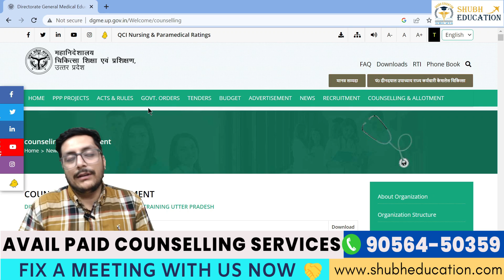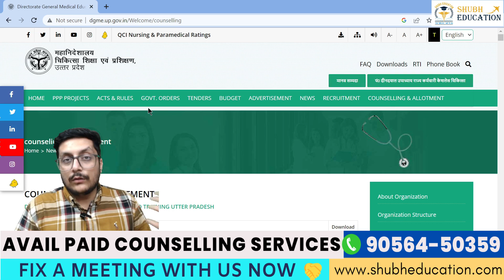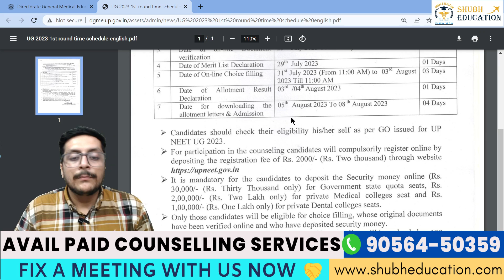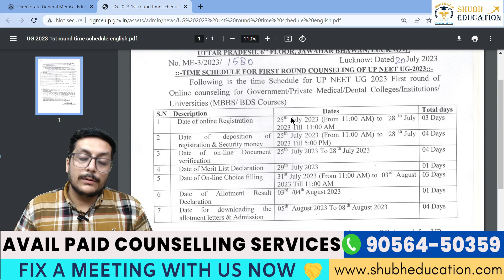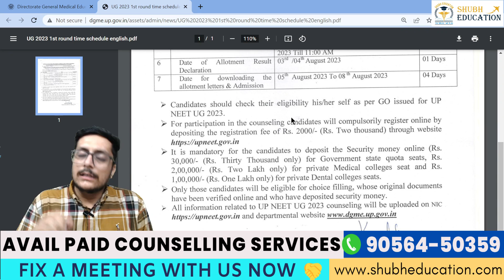Uttar Pradesh NEET Counselling 2023 🔥Schedule Out 🔥Registration |Choice Filling UP NEET CUT OFF 2023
OR SEARCH @whoshubhamarora

OR SEARCH SHUBH TALKIES

India's Leading MBBS Abroad Consultancy

Visit Our Office : 814 , 8th Floor , Wave Silver Tower , Sector 18 Metro Station , Noida , Delhi NCR

List of MBBS Private Colleges in Uttar Pradesh :

K.D. Medical College Hospital & Research Centre, Mathura
Rama Medical College Hospital, & Research Centre, Hapur
 Mayo Institute of Medical Sciences, Barabanki
Rajshree Medical Research Institute, Bareilly
Teerthankar Mahaveer Medical College & Research Centre, Moradabad
T.S.Mishra Medical College & Hospital, Lucknow
Era's Lucknow Medical College, Lucknow
Prasad Institute of Medical Sciences, Lucknow
Noida International Institute of Medical Sciences, Gautam Budh Nagar
G S Medical College, Hapur
Saraswati Medical College Unnao
Krishan Mohan Medical College & Hospital, Mathura
Career Institute of Medical Sciences, Lucknow
Integral Institute of Medical Sciences & & Research, Lucknow
National Capital RegionInstitute of Medical Sciences, Meerut
 United Institute of Medical Sciences, Prayagraj
Shri Venkateshwara Institute of Medical Sciences, Gajraula, Amroha
Era's Lucknow Medical College, Lucknow (Minority)
F.H. Medical College, Agra
Varunarjun Medical College & Rohilkhand Hospital , Sahjahanpur
Teerthankar Mahaveer Medical College & Research Centre, Moradabad (Minority)
 Integral Institute of Medical Sciences & & Research, Lucknow  (Minority)
Career Institute of Medical Sciences, Lucknow (Minority)
F.H. Medical College, Agra (Minority)